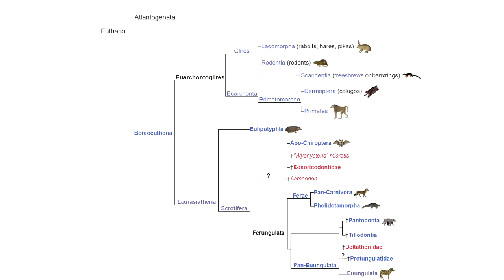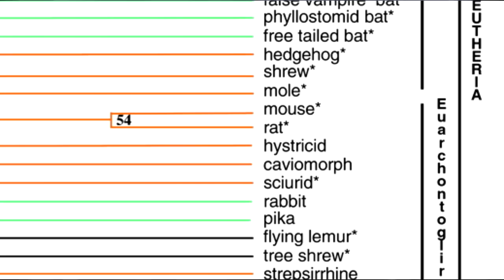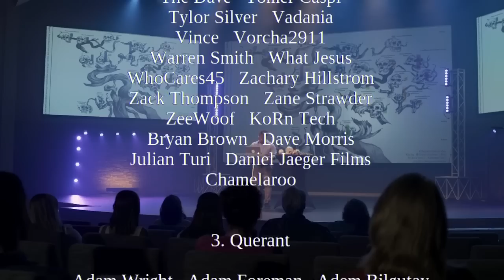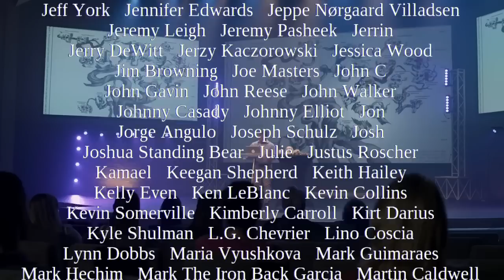Rebutting Genesis Impact 2 Human Chimp DNA